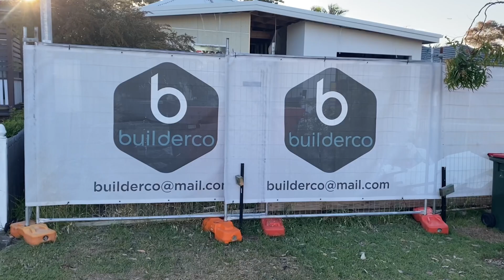Ensuite, Bathroom And Laundry Waterproofing In Kurnell - NSW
In this video we show step by step how we did the application of polyurethane membrane in three wet area rooms in Kurnell - NSW

Thank you so much BuilderCo, it's always a pleasure to work with you guys.